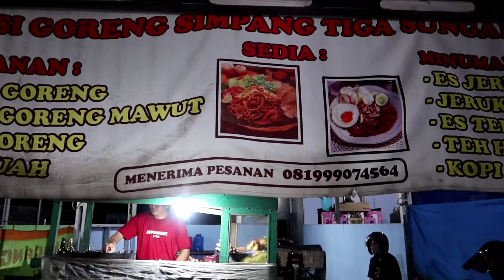Unik Banget !! Bumbunya Jadi Satu Dengan Minyak ? Nasi Goreng Mawut Simpang 3 sungai Sipai Martapura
Hello geys kali ini saya mau lihat salah satu proses pembuatan nasi goreng mawud enak di kota martapura. Nasi goreng mawud di sini unik karna bumbunya di jadikan satu dengan minyak gorengnya. Penasaran ? Yuk saksikan videonya ya geys

▶️ Jalan Veteran Sungai Sipai Martapura Kalimantan Selatan Indonesia